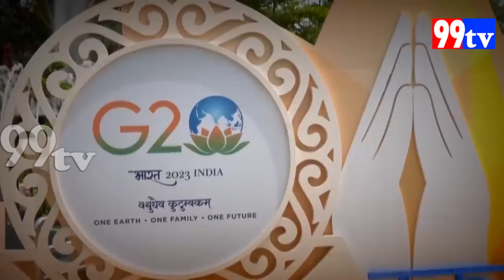G20 Summit 2023 World leaders gather at Bharat Mandapam | India G20 Presidency || 99tv urdu